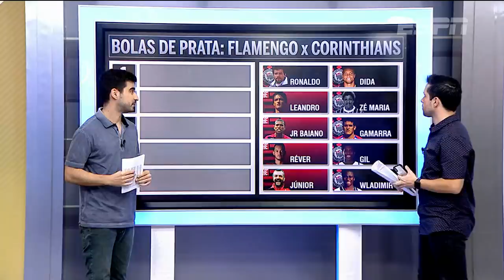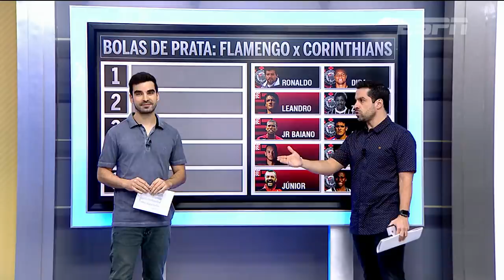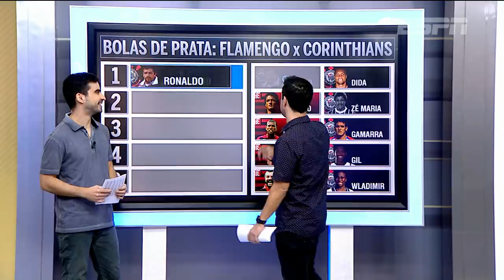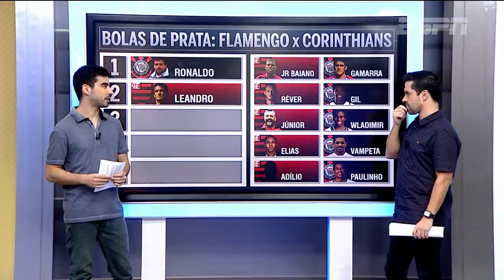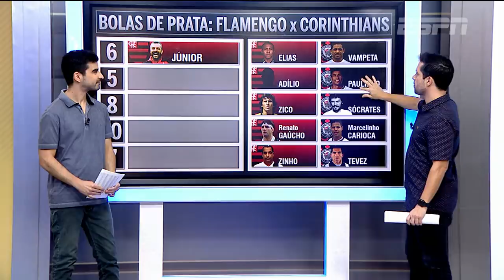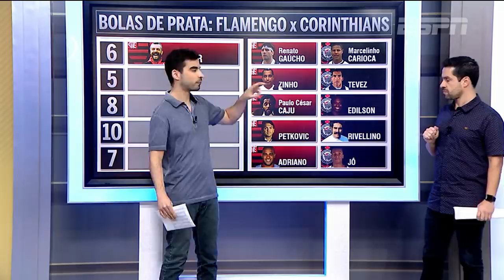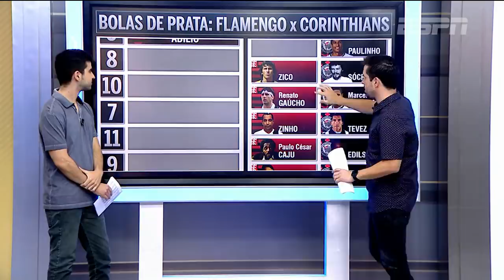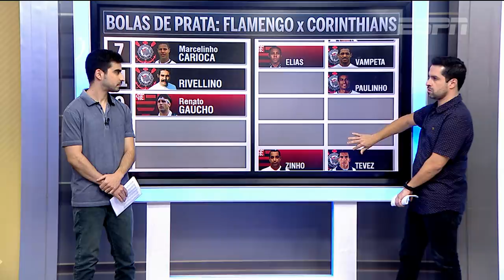Flamengo x Corinthians | Quem leva a melhor no Prêmio Bola de Prata?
No ESPN Bom Dia, os comentaristas escolheram os melhores de Flamengo e Corinthians, no Prêmio Bola de Prata.

Ainda não tem os canais ESPN?